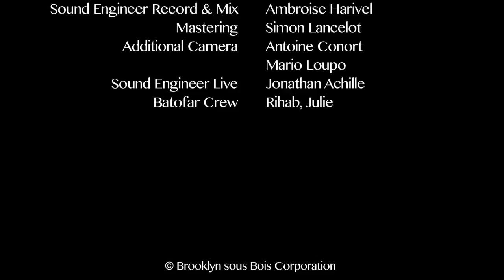Corbeaux - 01 Cran D'arrêt (Opening) Live at le Batofar (23/10/13)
Corbeaux Live at Le Batofar - Paris - 23/10/13
01 - Cran D'Arrêt (Opening)

Guitars : Mickaël Pochet
               Maël Le Guichaoua
Guitar Bass : Mathieu Crétier
Drums : Joris Saïdani
Sound Engineer Live : Jonathan Achille

Director : Alexandre Gaté
Sound Engineer (Record & Mix) : Ambroise Harivel
Mastering : Simon Lancelot
Additional Camera : Mario Loupo & Antoine Conort
Sound Assistant : Martin
Batofar Crew : Rihab, Julie